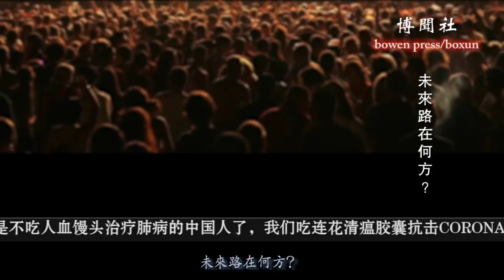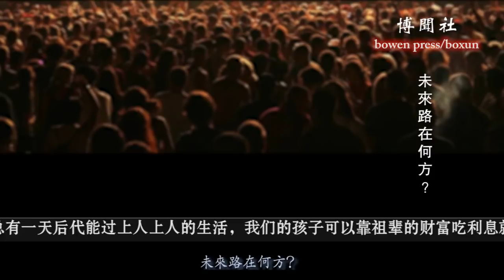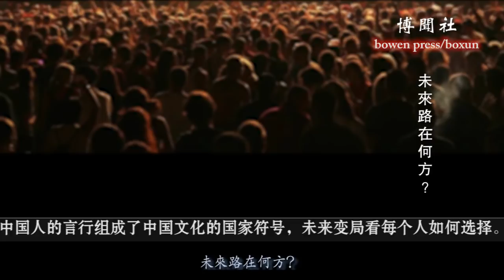隽言隽语：未来路在何方？